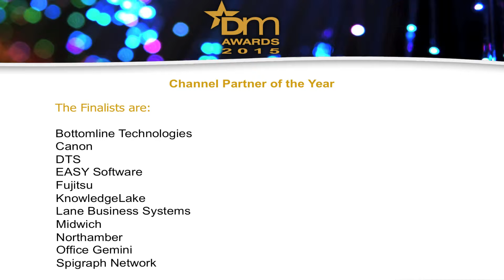The DM Awards 2015 - Channel Partner of the Year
Winner: Northamber
Runner up: Midwich